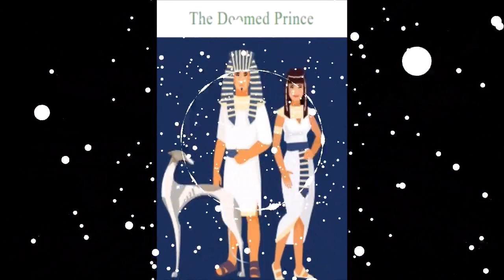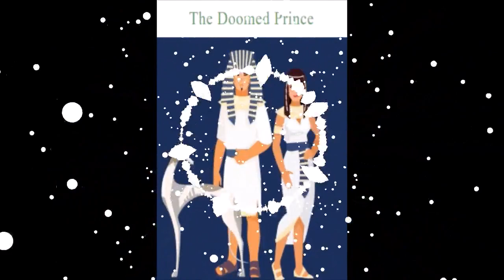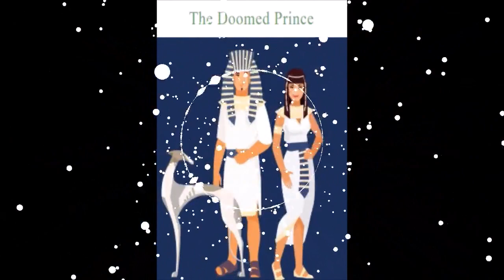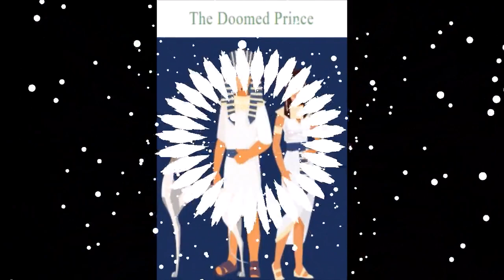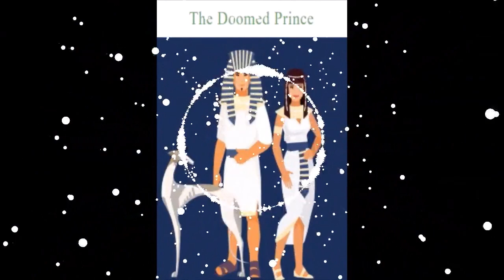[HD] The Doomed Prince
English children's stories
The Doomed Prince

Kids English books grow up smart talking pen English reading for beginners
Talking pen and audio books are an educational gift for children who can't pay attention on studying, a good helper for busy work and non-standard English speaking parents. Standard American Pronunciation build a speaking environment for children. Also including listening, speaking, reading and writing that made it easy to learn English as a second language for children 3 to 8 years old.